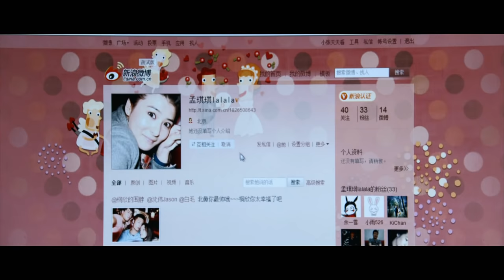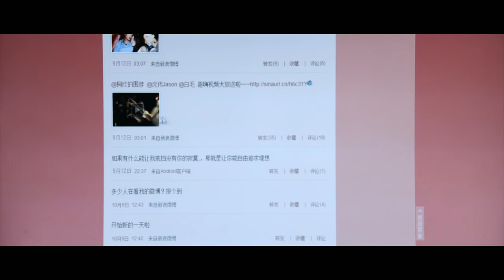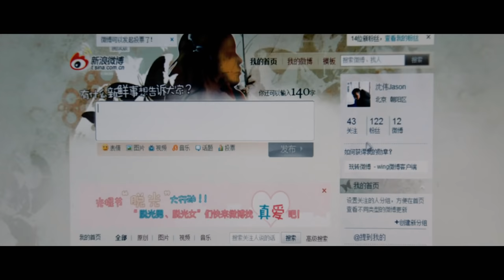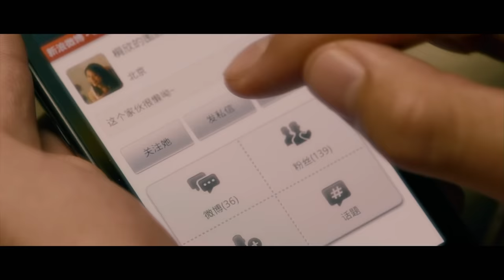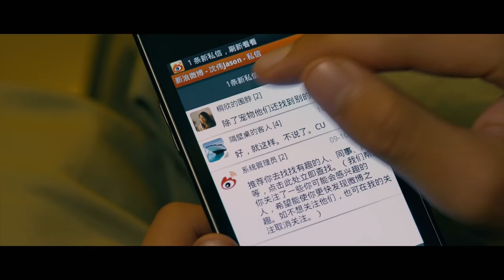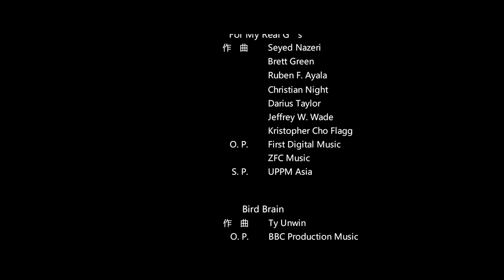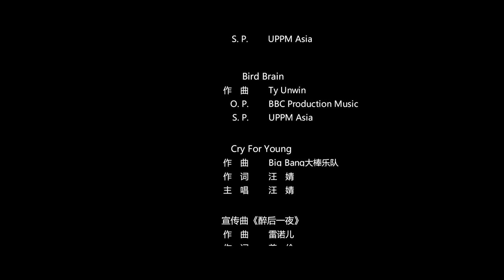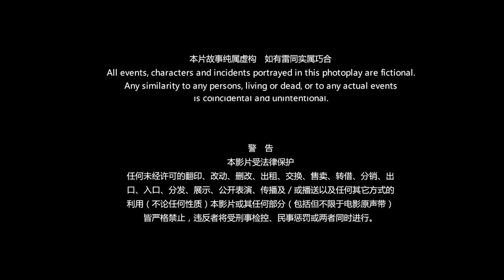《醉后一夜》/ Lacuna余文乐张静初上演“醉后”一夜情 “情歌王子”林宥嘉惊喜客串 (余文乐/张静初/周俊伟/林宥嘉/朱雨辰,)| Chinese Movie ENG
【内容简介】
一觉睡醒，沈伟（余文乐 饰）和桐欣（张静初 饰）赫然发现陌生的彼此竟然赤裸相见，于是匆匆作别。更诡异的是，他们出门时发现自己置身于家具城中。宿醉的他们拼命回忆着昨晚发生的一切：沈伟记得是被一堆朋友约来给某女过生日，结果在嬉笑怒骂之后来到了夜店，歌舞升平之后，他便失去了记 忆。桐欣记得自己背负着导演要把30万巨款交给女演员的重任，但是酒过三巡，她似乎也失去了知觉。他们在混乱且游离的记忆中重返现实：沈伟发现新浪微博上竟是他迷醉的照片，令周围同事对他与娱乐圈某女的八卦乐此不疲。而桐欣则一直遭到导演的逼问事情的结果，而她在忙乱间回到了前男友的住所，并见到了她的继任者。阴错阳差之后，沈伟和桐欣重逢，回到了家具城，从前台领走了各自的物品。但是桐欣却找不到那笔30万巨款。在分析了蛛丝马迹之后，沈伟陪桐欣来到了公安局报警，结果警方却把一只无人认领的羊驼给了他们，两个人面面相觑……

《醉后一夜》/ Lacuna 余文乐张静初上演“醉后”一夜情 “情歌王子”林宥嘉惊喜客串 (余文乐/张静初/周俊伟/林宥嘉/朱雨辰,)|网络神兽“草泥马”片中抢戏 Romance